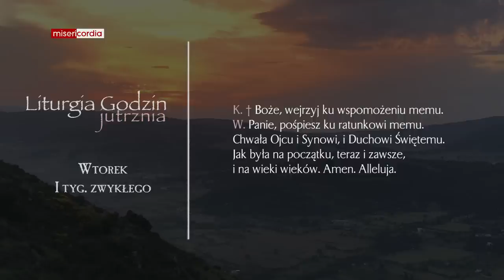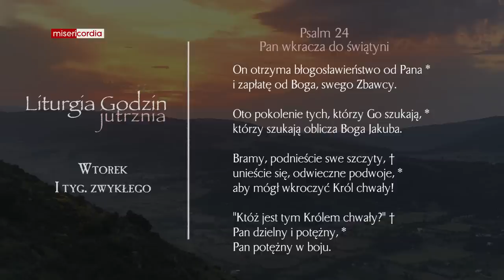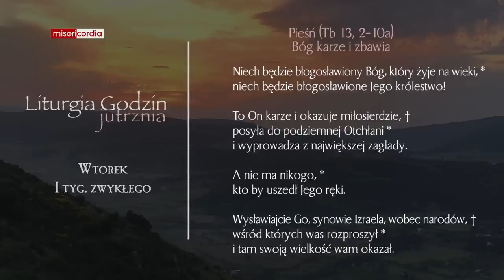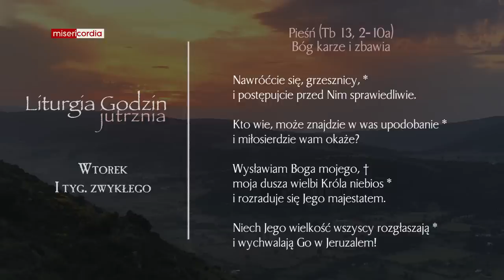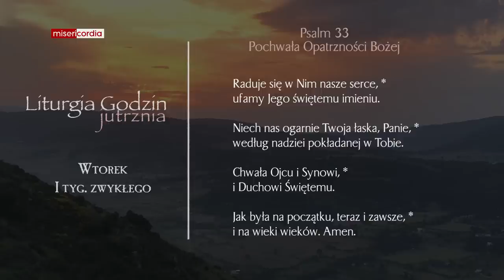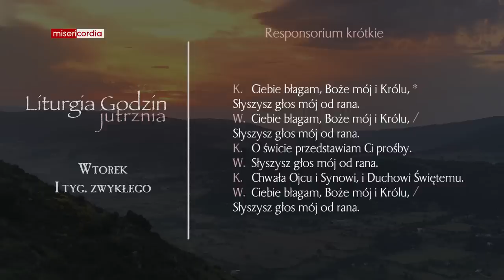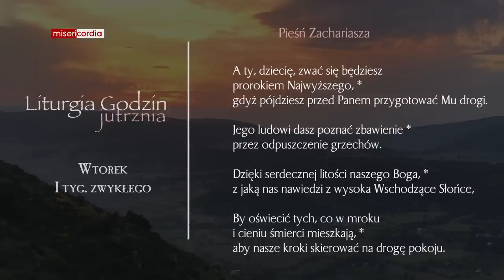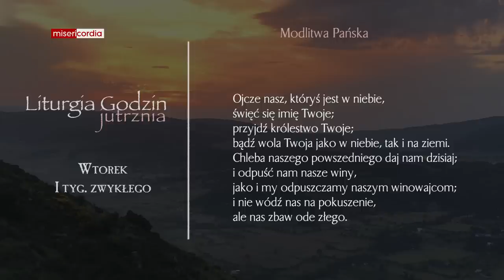Liturgia Godzin | Jutrznia | Wtorek, I tyg. zwykłego